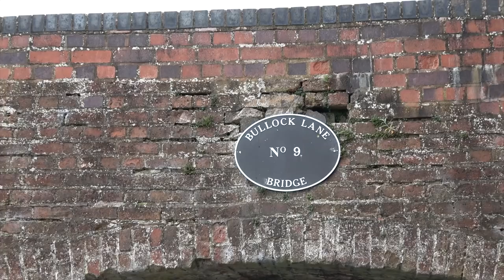We Wedged our narrowboat in a lock (HEED OUR SAFETY WARNING)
We manage to wedge our narrowboat- Lazy Days- in a lock. It could have been much worse and we know that. We get a little frazzled by it but have decided to share the mishap with you as a safety reminder. We used to always travel with fenders up- then over time- as some of you have commented- we started to travel with fenders down. This time it was scary and a real wake up call not to take warnings lightly.
It's not all harrowing in this episode as we also cruise majestically under the Falling Sands bridge at exactly the same time as a steam train passes overhead. Inspired by this Annamarie has painted the scene and we will release the image in a limited print run.